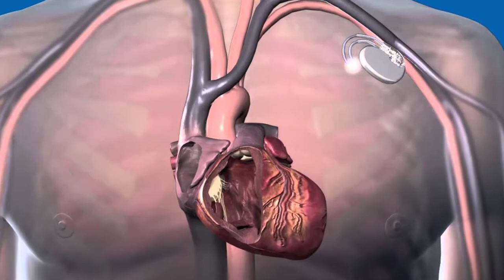Tesla'nın En Büyük Hayali! Kablosuz Elektrik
Tesla'nın En Büyük Hayali!